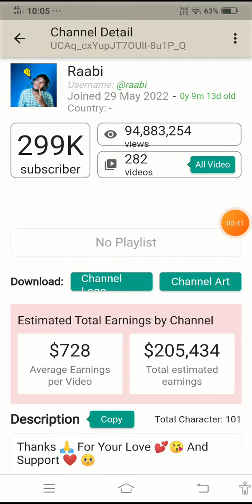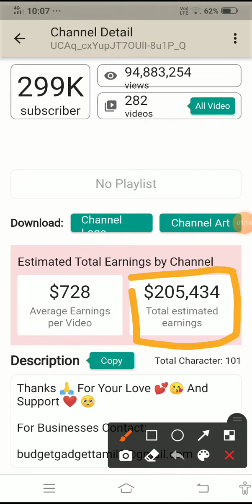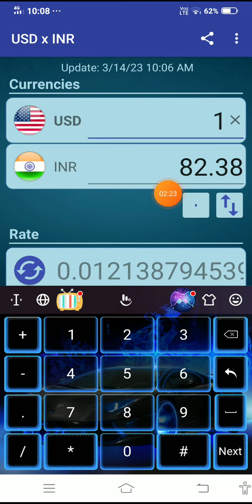🔥New app raabi total earnings income with proof in Tamil 😲